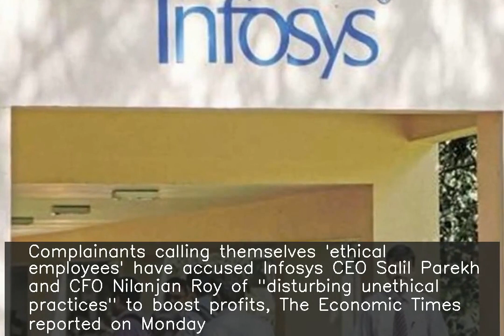Infosys CEO, CFO accused of 'unethical practices' by anonymous employees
Complainants calling themselves 'ethical employees' have accused Infosys CEO Salil Parekh and CFO Nilanjan Roy of "disturbing unethical practices" to boost profits, The Economic Times reported on Monday. In a letter to Infosys board and US Securities and Exchange Commission, they said they have e-mails and voice recordings to substantiate the claims. Infosys said it's examining the accusations.